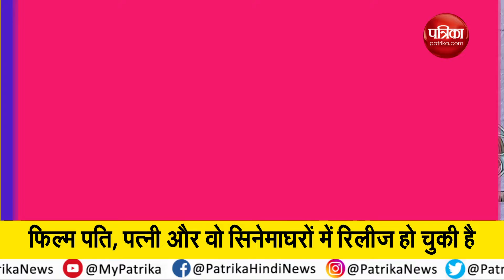Pati Patni or Woh Review | Kartik Aryan | Bhumi Pednekar | Ananya pandey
Pati Patni Aur Woh is romantic comedy film directed by Mudassar Aziz and produced by Renu Ravi Chopra. The film is a remake of the 1978 film of same name, and the film stars Kartik Aaryan, Bhumi Pednekar and Ananya Panday in the lead roles alongside Rajesh Sharmaand Aparshakti Khurana in the supporting roles.